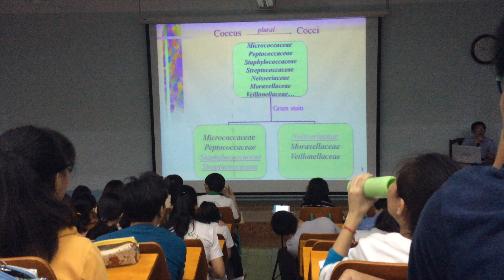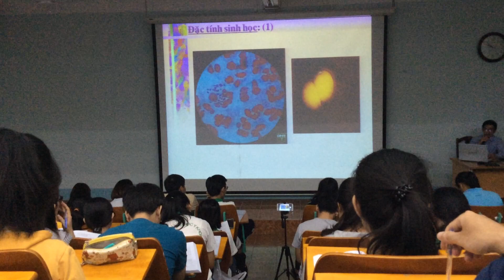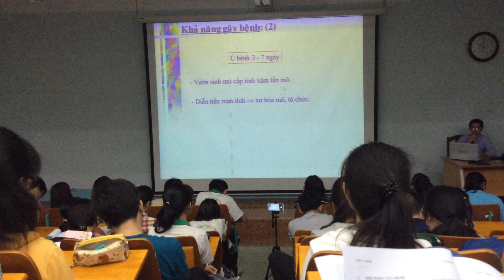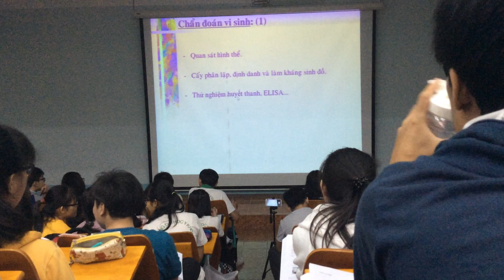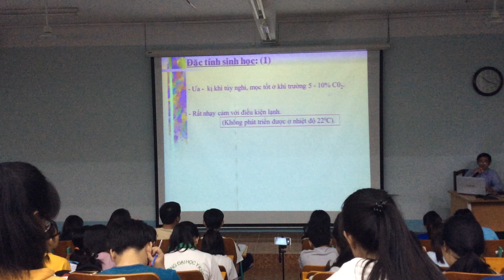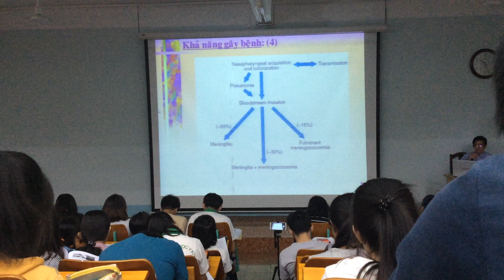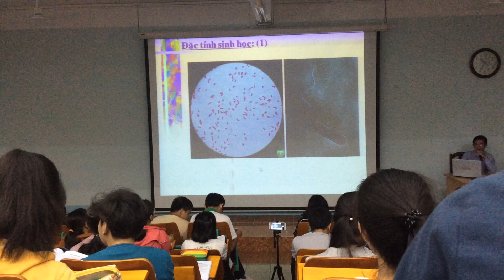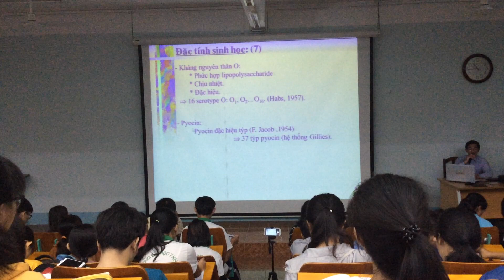19/09/17 - Vi Sinh - Cầu khuẩn Gram âm, Màng não, Pseudomonas (1) - Minh Thông